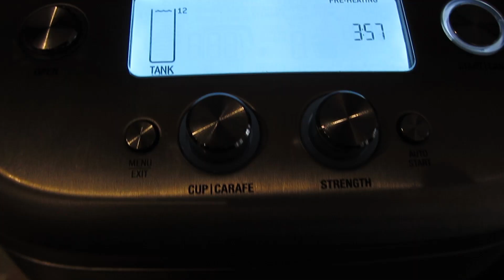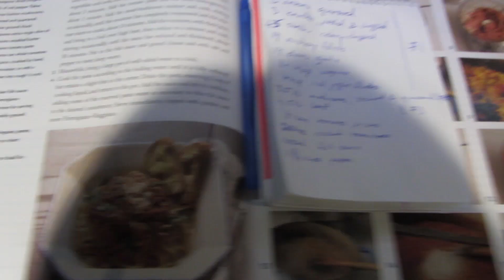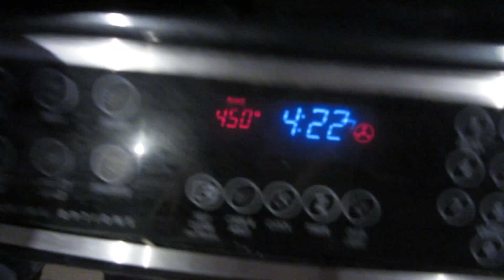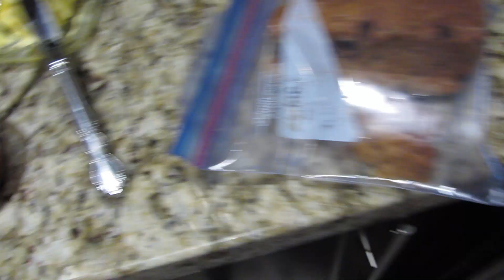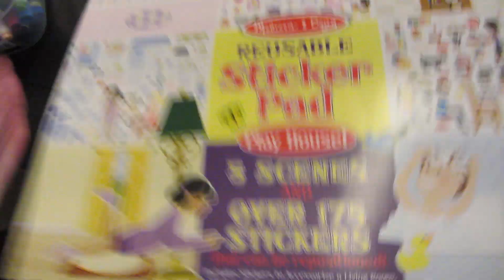MEET MY FAMILY || RachhLoves Vlogs (2)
NEW TO RACHHLOVESLIFE?
Hi! I'm Rachel, and welcome to my little pocket of the internet. I'm a wife, mom of 2 (a three year old girl and an under 1 year old boy), and chocolate chip cookie addict.

Love MAKEUP & FASHION? I upload new videos on my RachhLoves beauty channel for 1.3 million amazing subscribers every Tuesday, Thursday and Sunday!

Here are some quick videos to get you caught up, and thanks for hanging out with us!

TOP QUESTIONS
1. Are you married?
Yes! My husband Chris and I got married in 2012. Here's our wedding video

2. How many kids do you have?
Two! :) My daughter Julia turned 4 in September, and my son Luke turns 2 in January! Here are my pregnancy vlogs if you're interested!

3. Why don't you show your family in your videos?
Chris and I decided to let THEM make the decision whether or not they want to be in videos when they're older.  We really appreciate all your support and love for our decision!  We did introduce everyone to Julia when she was 2 months old